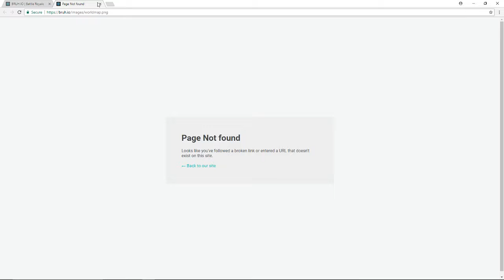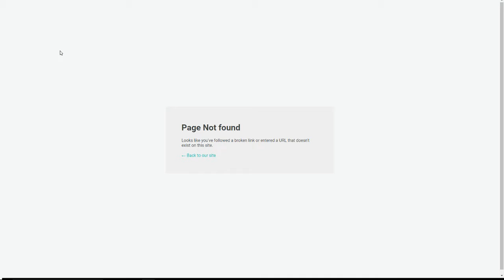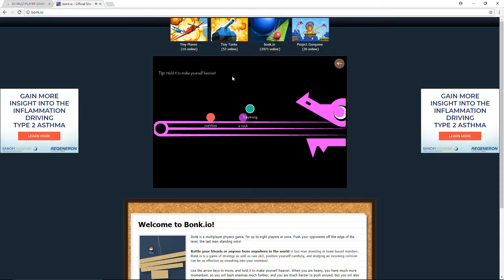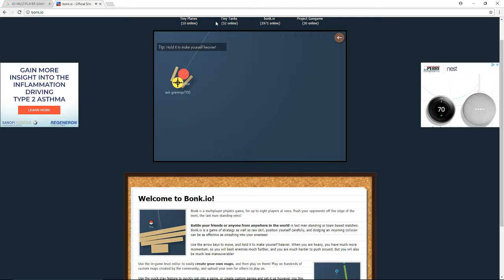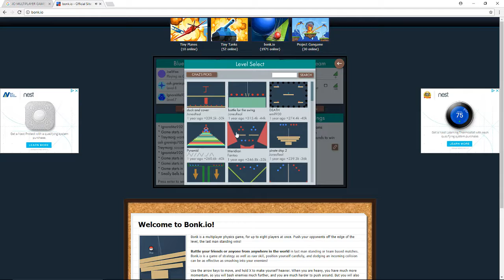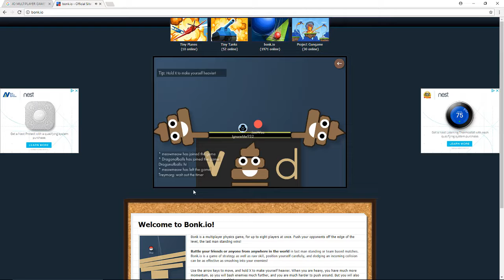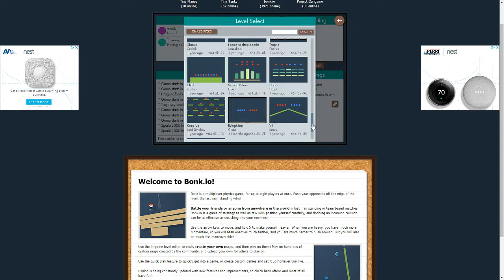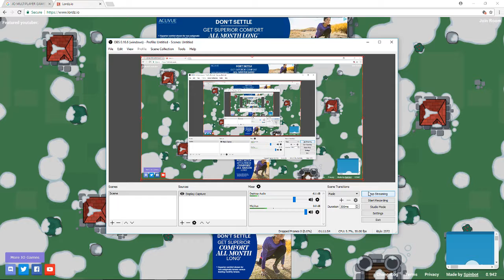BRUH.io GAMEPLAY // FT. JOSEPH... //I FORGOT HOW TO MAKE TITLES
hi

i just farted